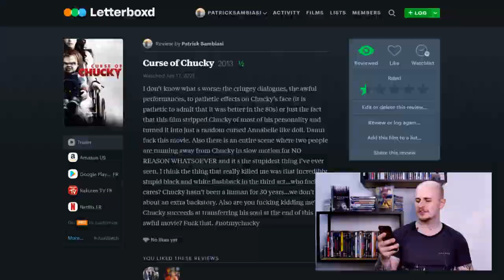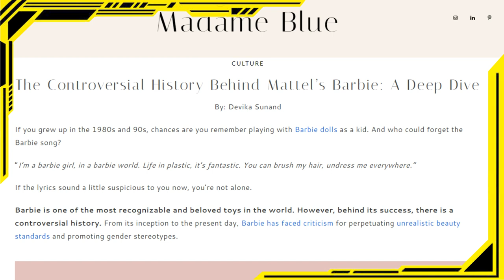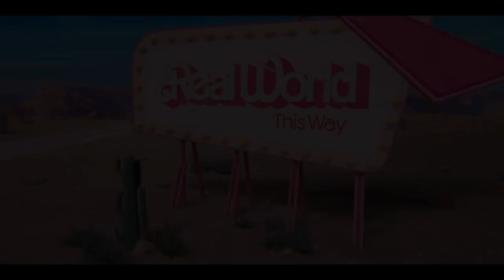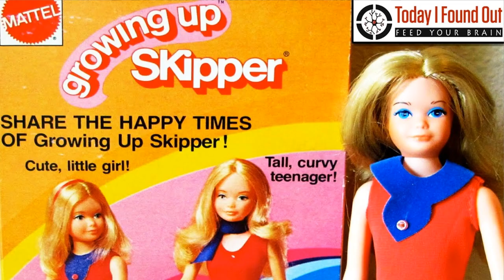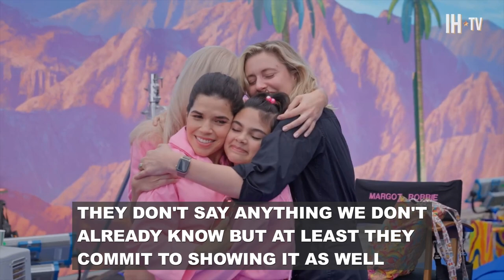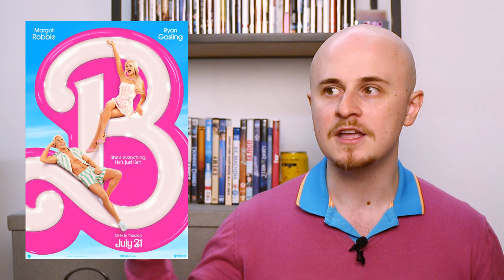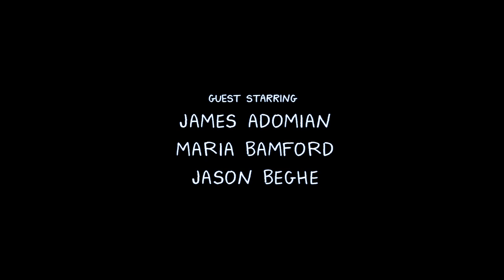⋆｡°✩ I’m just a simple ken in love with a Barbie movie ✩°｡⋆ | Torn Apart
Let’s Barbie this place up! Today we’re raving about Greta Gerwig’s Barbie movie that she wrote with Noah Baumbach. It is starring the beautiful Margot Robbie, Ryan Gosling, America Ferrera, Kate McKinnon, Will Ferrel, Issa Rae, Hari Nef and Kingsley Ben Adir.

💢 CREDITS 💢
Footage

Sound

Game Corner, Pokémon Sapphire, Go Ichinose, Morikazu Aoki, Junichi Masuda